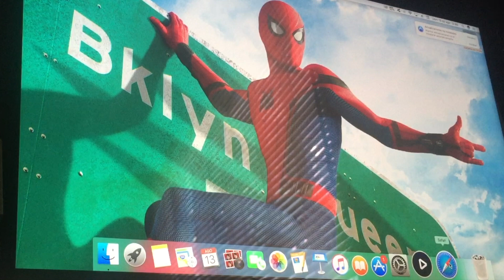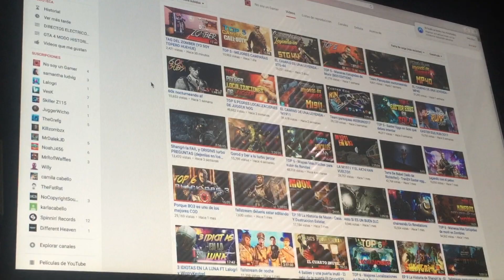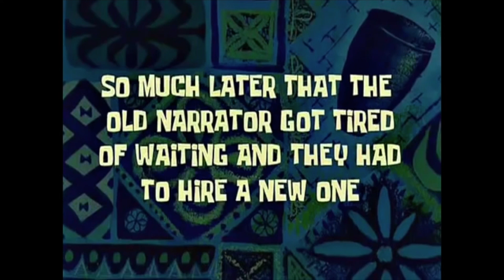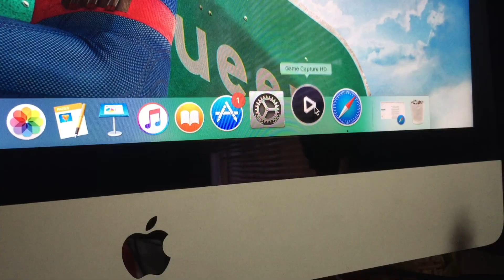¿Porque desaparecí de YT? | ME SECUESTRARON LOS ALIENS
ABREME QUE NO CUESTA NADA =D

► Canción utilizada:

► Sígueme!

Recuerda dar like,comentar y compartir